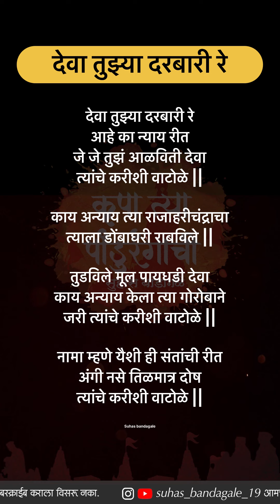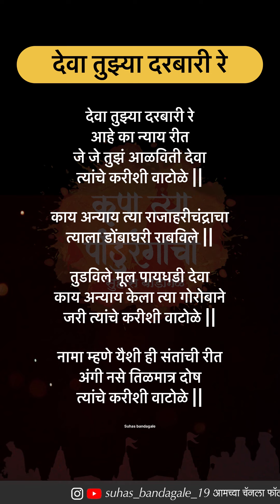देवा तुझ्या दरबारी रे आहे का न्याय रीत Lyrics | ऋतुराज दिवेकर यांचा अप्रतिम अभंग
Mumbai Local Train Bhajan

राम कृष्ण हरी माऊली तुम्हा सर्वांचे आपल्या “ कृपा त्या पांडुरंगाची “

तुम्हा सर्वांचे मनापासून धन्यवाद 🙏🏻

तुम्हा सर्वांचे प्रेम आणि आशीर्वाद असाच कायम राहूदे ❤️